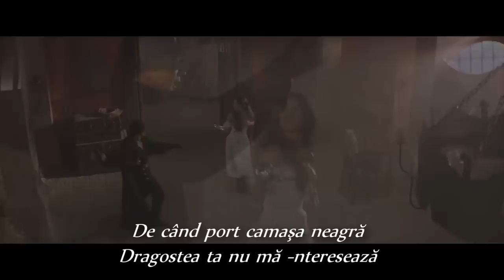La Camisa Negra - Juanes - romana -720p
- fragment of the film - The Mask of Zorro (1998) - 💕